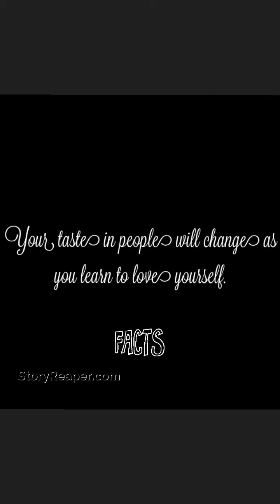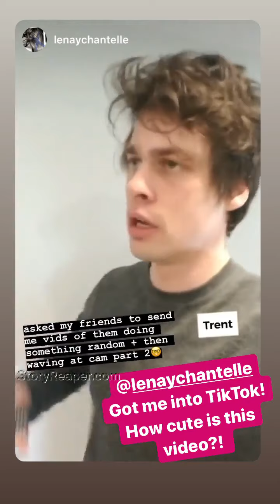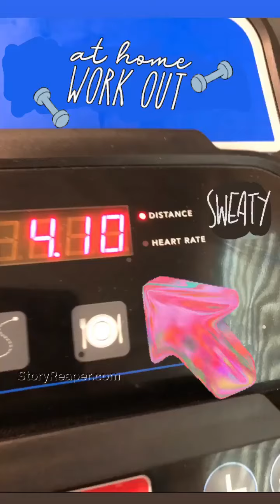Sammi Sweetheart Instagram Stories Week of Apr 19 2020